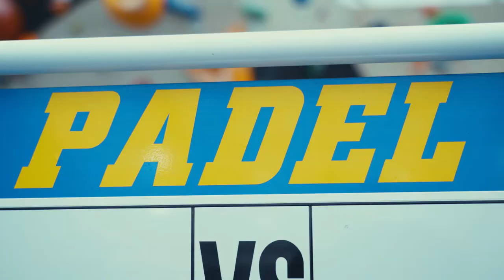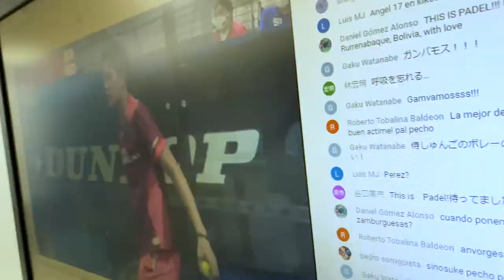まだまだ日本では認知が低いスペイン発祥のラケット競技パデル。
そんなパデルをもっとたくさんの人に知って欲しいと言う日本パデル協会の願いを受け、パデル全日本選手権の大会にシスコがテクノロジースポンサーとして参加。
CNEV(Cisco Network Experience Vehicle)を中継車として配備し、Meraki Goによる配信デバイスのWi-Fi接続、そして配信のカメラにWebex Desk Cameraを活用し日本全国および海外のパデルファンへ熱い試合を届けました。